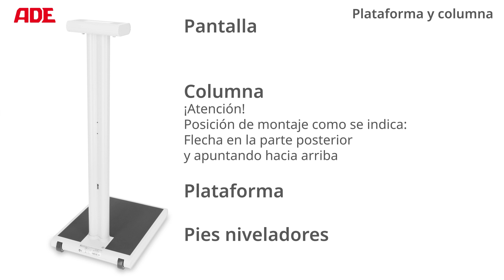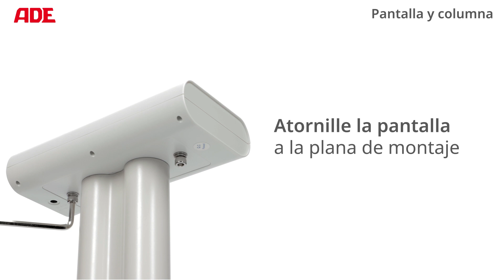ADE MEDICAL - Báscula de Columna M320000-01 y M320600-01 - Instrucciones de Instalación